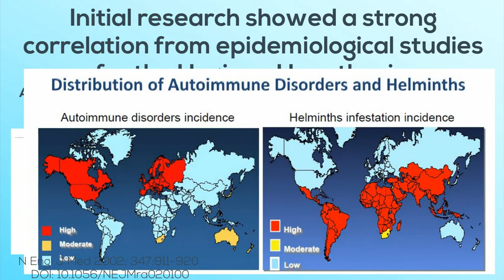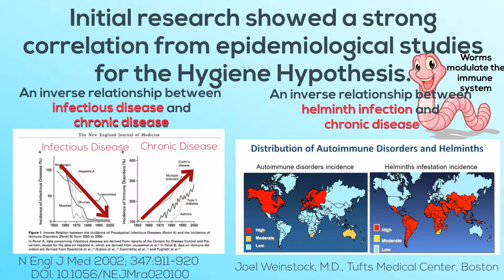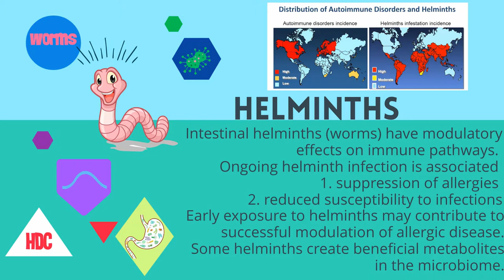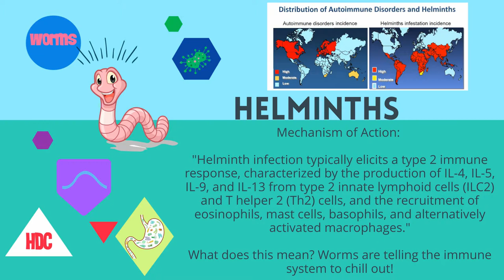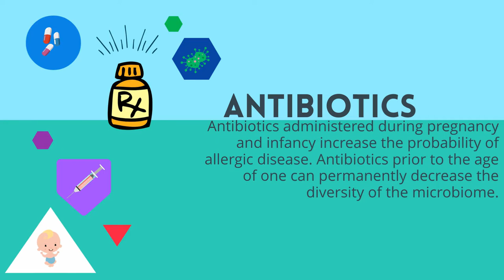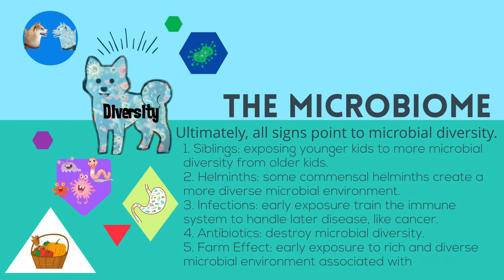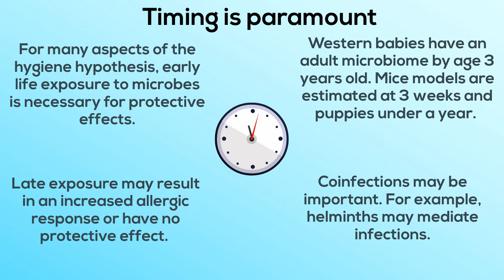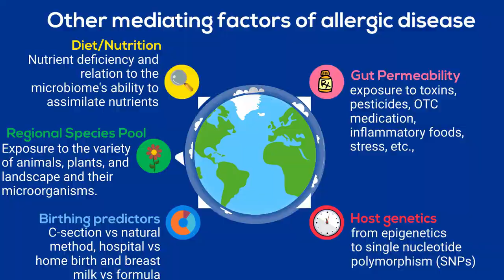The Hygiene Hypothesis